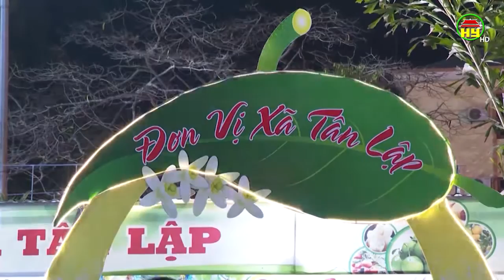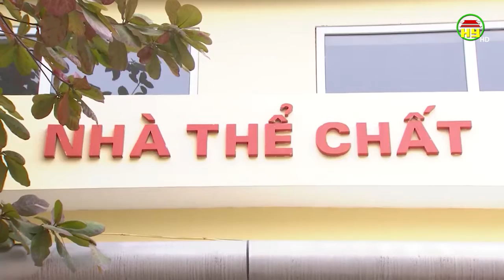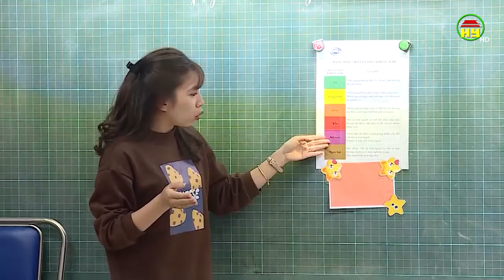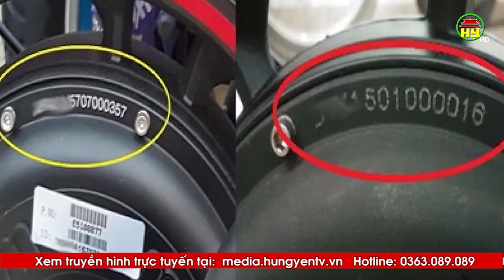Nhìn từ Phố Hiến thứ 3 ngày 31/12/2019